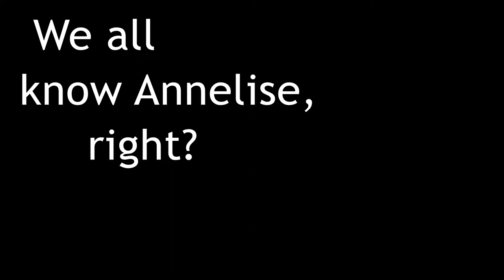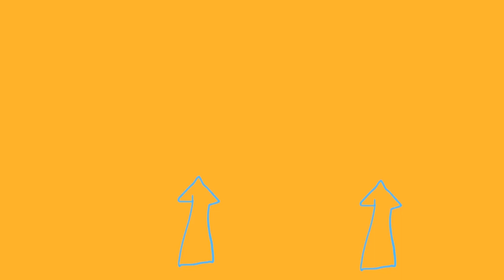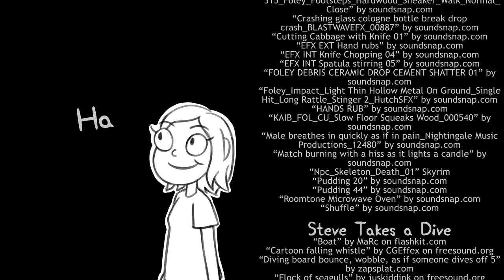2019 Animation Graduation Reel!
The classes have been passed! Now I'm ready to... well... probably just animate more.

This is the reel I made for my graduation  exhibition, but with a few updated changes. I'll be uploading each of these videos individually soon, and the images can all be found on my website evilscribbles.com